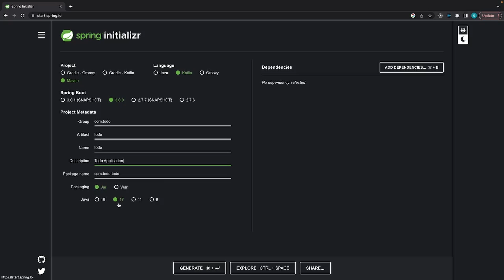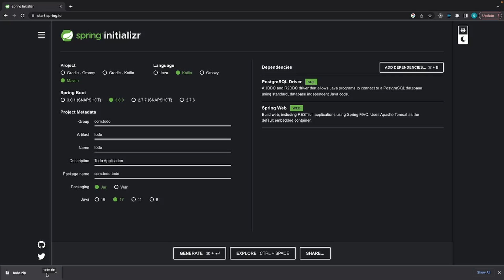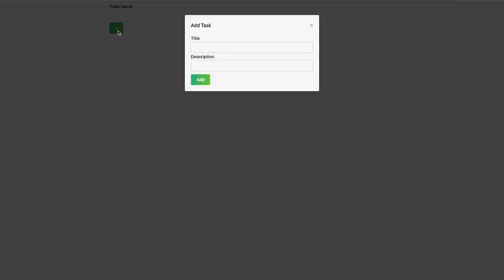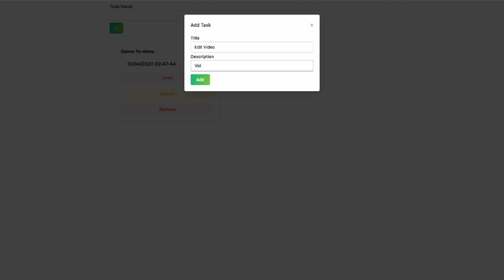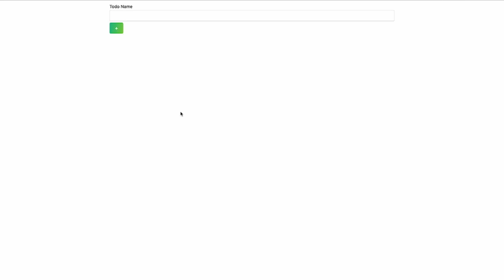#0 Setup and Demo | SpringBoot, Kotlin and Postgres Rest API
We will use Springboot, Kotlin, and docker to create a Todo Rest API. We will connect it with a Next Js frontend to show the data being stored.